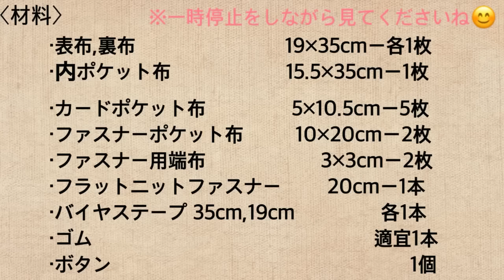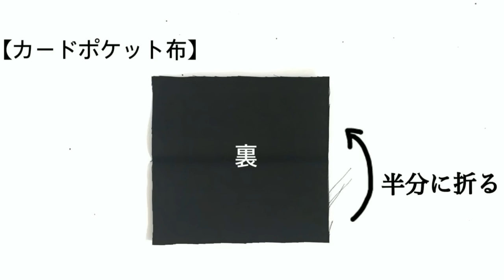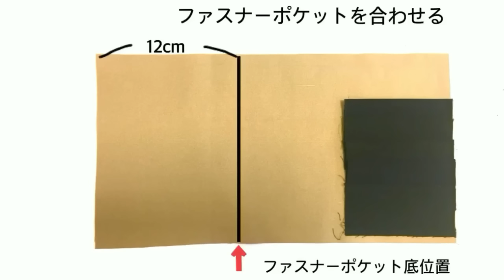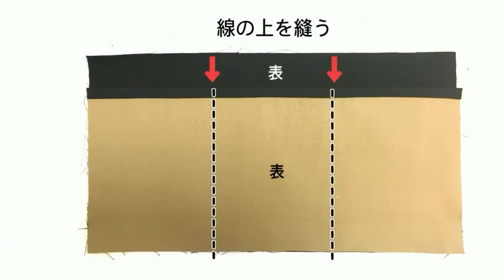通帳ｹｰｽ 母子手帳ｹｰｽ 作り方 How to make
・表布,裏布　　　　19×35cmー各1枚
・内ﾎﾟｹｯﾄ布　　　   15.5×35cmー1枚
・ｶｰﾄﾞﾎﾟｹｯﾄ布　　　5×10.5cmー5枚
・ﾌｧｽﾅｰﾎﾟｹｯﾄ布　　 10×20cmー2枚
・ﾌｧｽﾅｰ用端布　　　　3×3cmー2枚
・ﾌﾗｯﾄﾆｯﾄﾌｧｽﾅｰ　　　　20cmー1本
・ﾊﾞｲﾔｽﾃｰﾌﾟ 35cm,19cm　　  各1本
・ｺﾞﾑ          　　　　　　　　　適宜
・ﾎﾞﾀﾝ　　　　　　　　　　　 1個